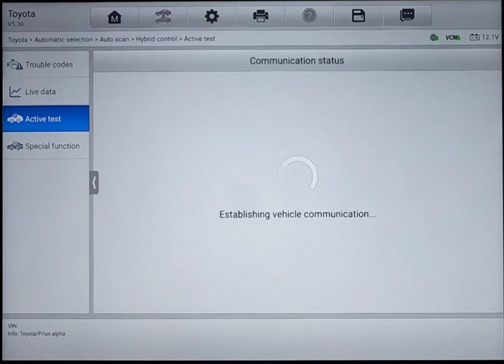Pre purchase inspection Auckland hybrid system activation tests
Attention Russell